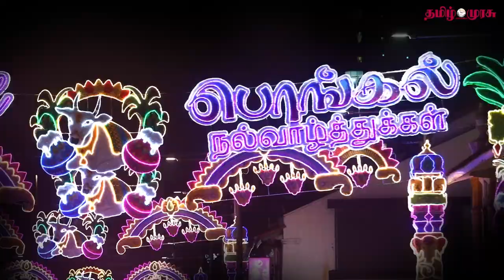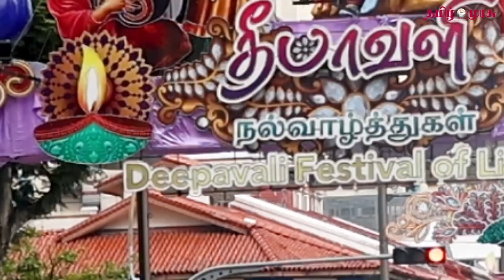கலாசாரமும் நாமும்: சுவையூட்டும் தீபாவளி பலகாரங்கள்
சுவையூட்டும் தீபாவளி பலகாரங்கள் செய்வது எப்படி என்பதை இந்த காணொளியில் பார்க்கிறோம்.

This is Tamil Murasu's "Culture and Us" series. This first video of the series explores the significance of Indian sweets during Deepavali as well as simple recipes on how to make some of them.